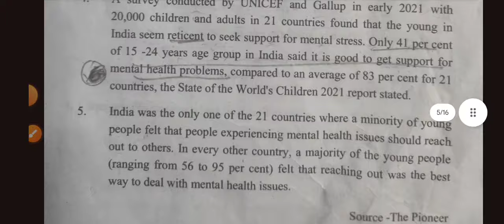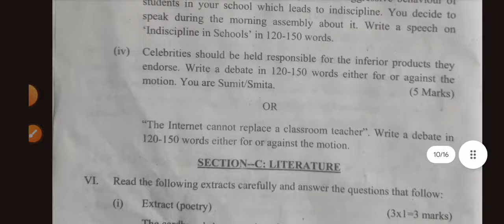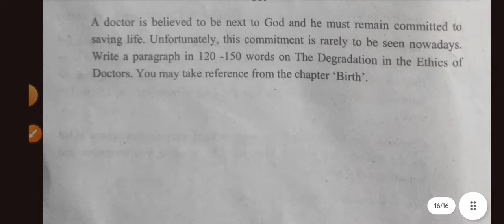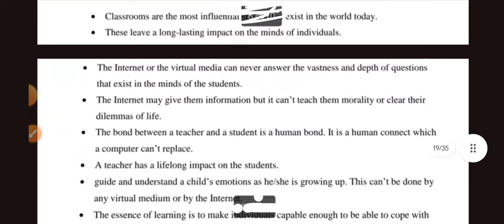class 11 English final paper solution 2023- 24 cbse/doe english important questions 2024 class 11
class 11 English paper solution 2023- 24 cbse/doe
english sample paper annual exam 2024
CBSE english paper solution class 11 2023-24
english important questions class 11 2024 ke
class11 english sample question paper 2024
english sample paper solution class 11 2024
class 11 english sample paper solved 2024
today question paper class 11 english ka
morning shift
evening shift class 11
solution/ answer key
17 February 2024 ka paper
18 February 2024
#18/02/2024